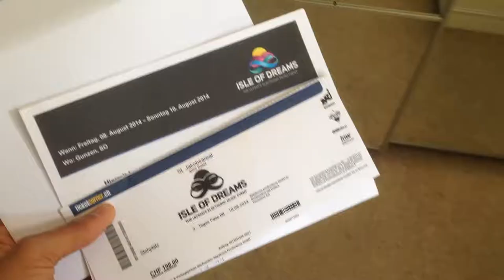Going Too ISLE OF DREAMS | David Sharpe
It who's awesome i can't wait for next year 2015 IOD
Thank you for the Awesome week